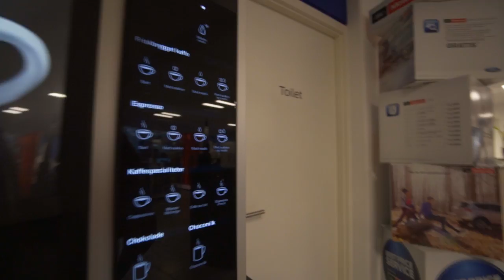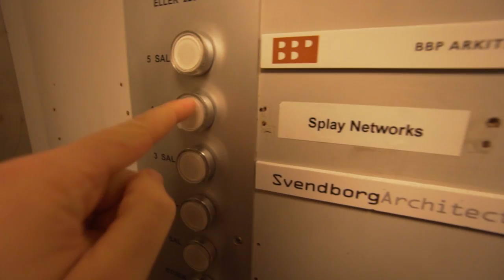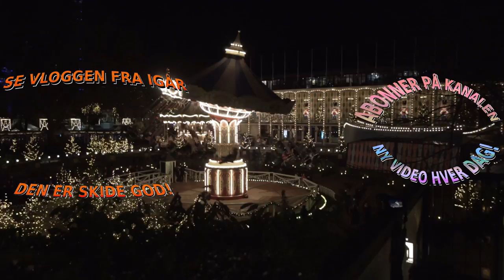I TIVOLI MED SPLAY!